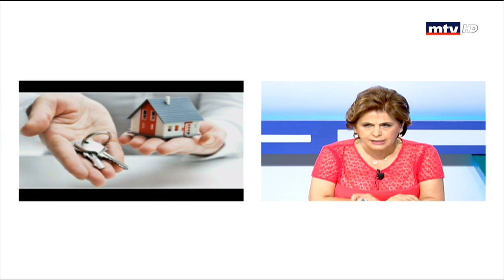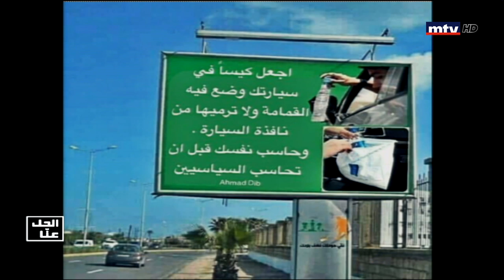Al Hal Enna - 29/08/2019